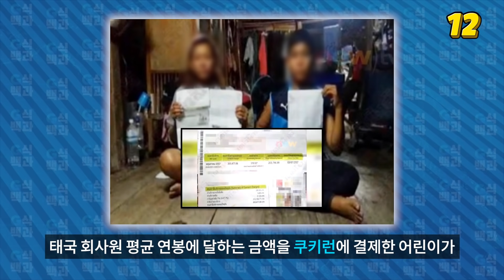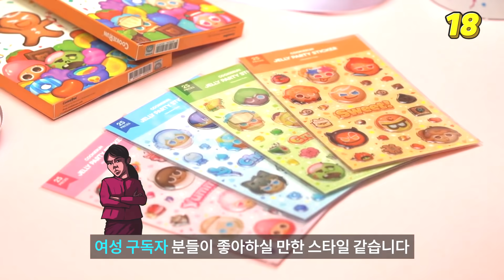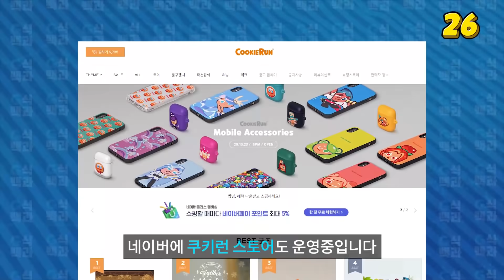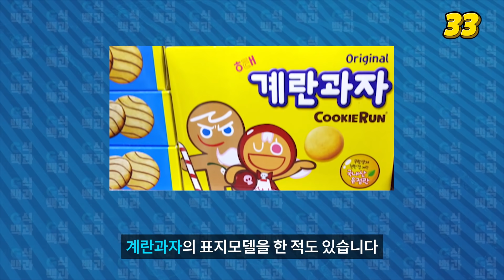아무 짝에도 쓸데없는 쿠키런 킹덤 광고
🍪 쿠키런:킹덤 이벤트 추첨결과 (이벤트 종료) 🍪
✅ 닌텐도 스위치 LITE (2명)
ly34**네이버 (상턱 님)
22627**한메일 (인라이너 님)

✅ 로지텍 G304 LIGHTSPEED 무선 마우스 (3명)
sij499440**지메일 (단또리 님)
jangjun12**지메일 (Biiigwhale 님)
nohu78**지메일 (동오하 님)